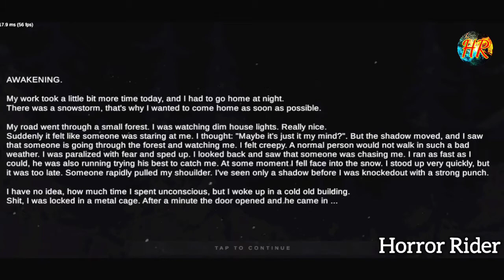Metal Escape version 0.360 full Gameplay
Like this video and share to all